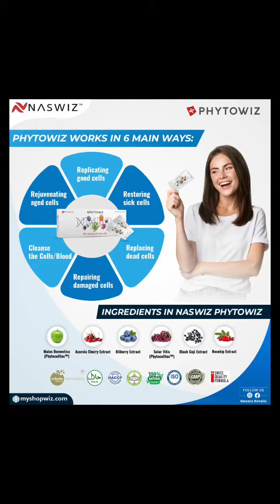Phytowiz Results|Parkinson's Problem |6 Days Results |7617388883